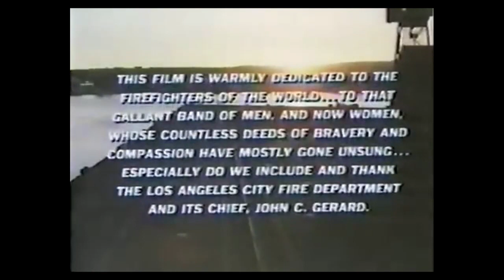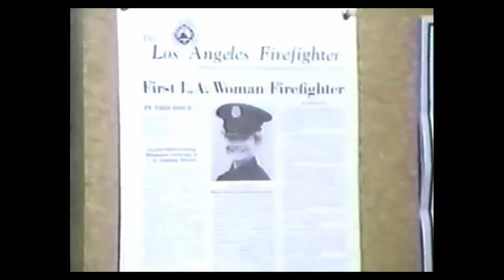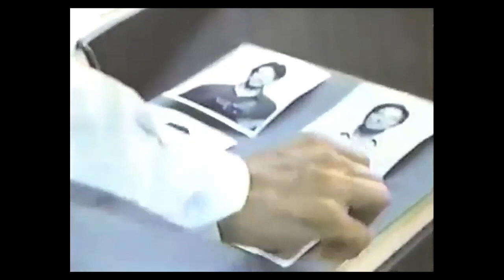SA011 CODE RED S1E1 Pilot